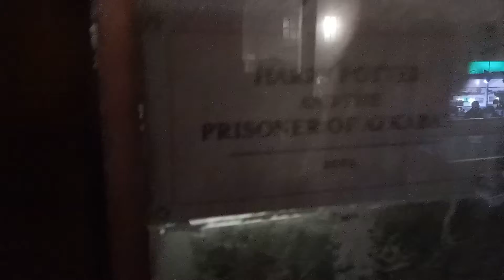20181230 クリスマス旅行 day10 ハリーポッターミュージアム(15)